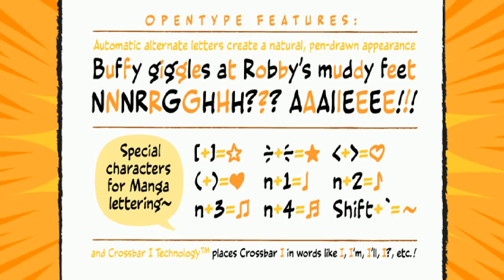Origin Story Font Free Download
About Origin Story Font Family Down in his secret underground font laboratory, mild mannered John Roshell was tinkering with his iPad when the Apple Pencil suddenly bit him and he found himself feverishly creating letterforms on the tablet... Before long his hand was burning and glowing with superspeed — his penstrokes were longer than one-eighth of a mile; he was suddenly able to letter a twenty-story omnibus with newfound fontastic strength and could create tremendous weights with more leading than an express train... And thus was born: ORIGIN STORY! Designers: John RoshellPublisher: ComicraftFoundry: ComicraftDesign Owner: ComicraftMyFonts debut: Nov 26, 2020 Origin Story